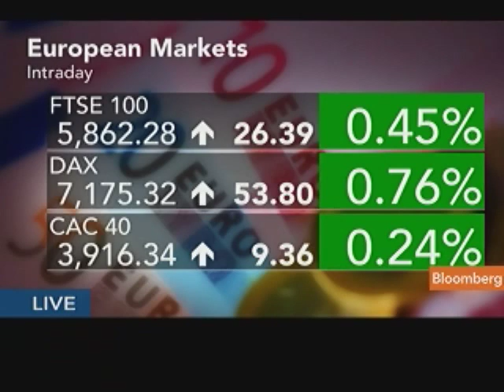Behravesh Says Greek Debt Restructuring Is `Inevitable'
May 24 (Bloomberg) -- Nariman Behravesh, chief economist at IHS Inc., discusses Europe's debt crisis and the prospects of Greece defaulting on its debt.
     Behravesh speaks with Deirdre Bolton on Bloomberg Television's "InsideTrack." (Source: Bloomberg)